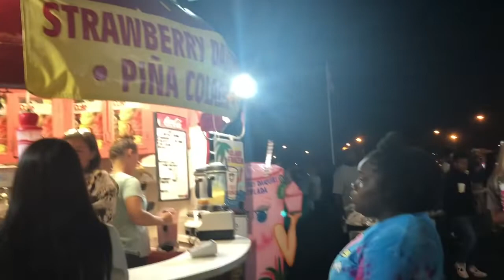Fair & Foolishness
Funnel cakes, rides, soo many vendors, and huge stuffed animals! Yep It was fair season! This is the first time that Zae, Des, and Kim actually experienced the Georgia National Fair in Perry. Although our bus driver got us there a hour later than usual, we had a great time.